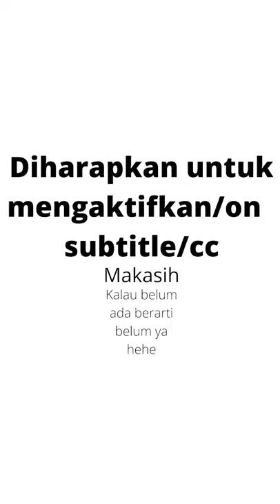Wondi Satu Tahun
Wondi ulang tahun hari ini tepatnya tanggal 22 juli 2020 dan sekarang sudah satu tahun.

-22/07/2021